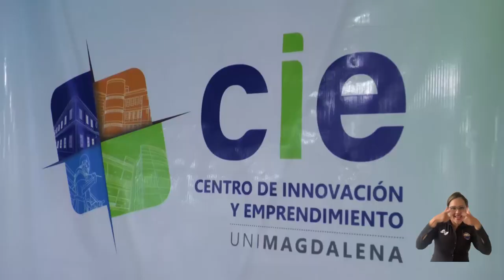Compromiso de UNIMAGDALENA con el desarrollo del territorio es exaltado por el sector empresarial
Actores del sector empresarial asistieron a la sesión plenaria del Comité Universidad Empresa Estado - CUEE Sierra Nevada, liderada por el rector de la Universidad del Magdalena, doctor Pablo Vera Salazar. Aseguran que se logró la articulación de todos los sectores en el propósito de tener un Magdalena con mayor calidad de vida y oportunidades para todos sus habitantes.